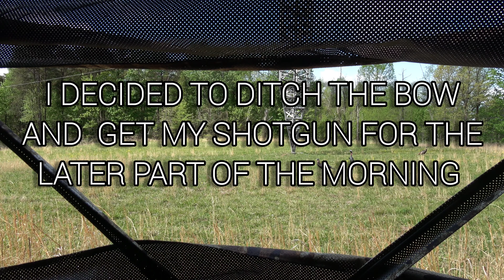OPENING DAY DOUBLE UP!!! [Ohio Turkey season 2023]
Two ohio gobblers taken on opening day